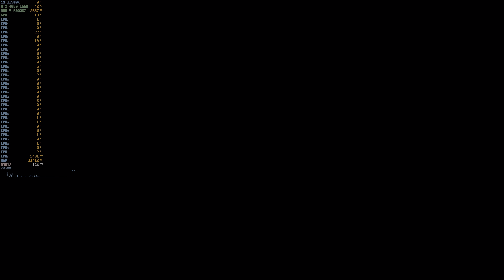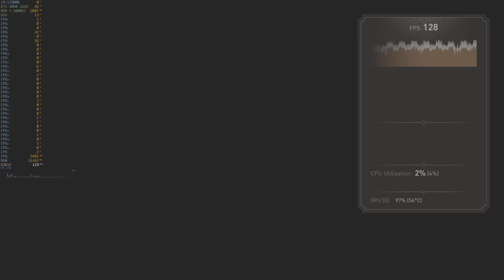Assassin's Creed Mirage Benchmark PC @ (4K) (I9-13900k) On RTX 4080